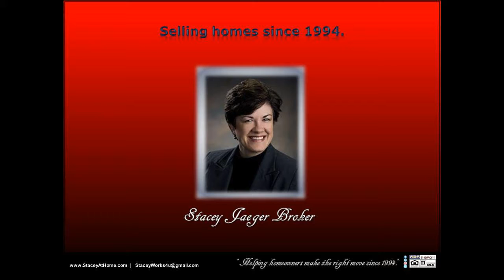How much is my home worth